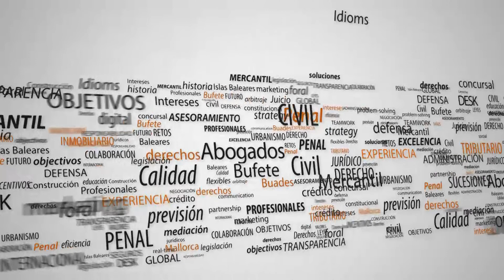Nos queda la palabra de Daniel Olabarria [Deutsch]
Typologie der Wohnhäuser, in denen die Vermarktung von touristischen Aufenthalten erlaubt ist